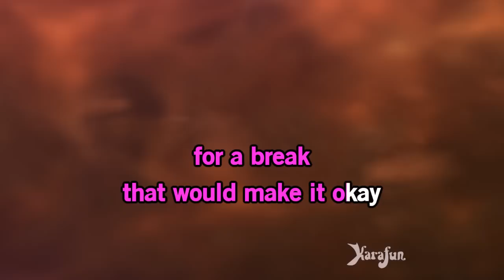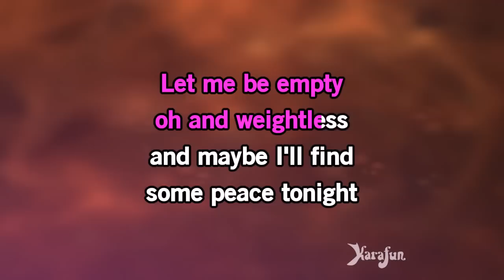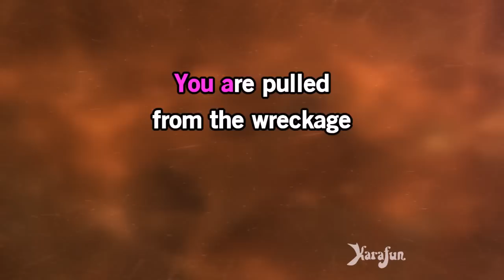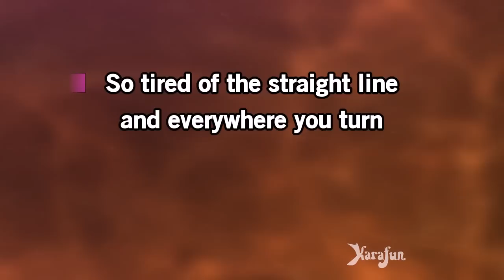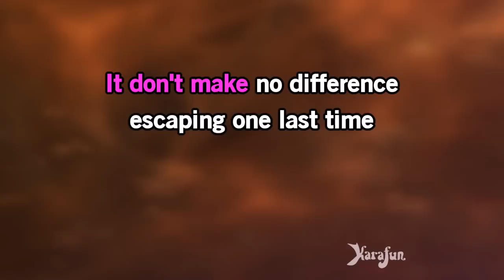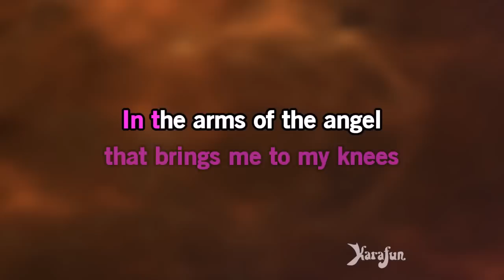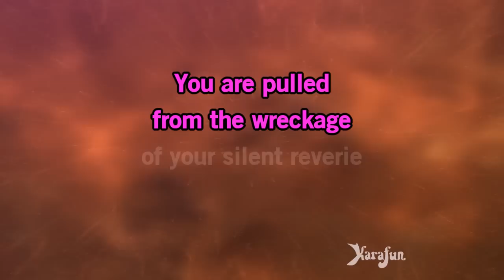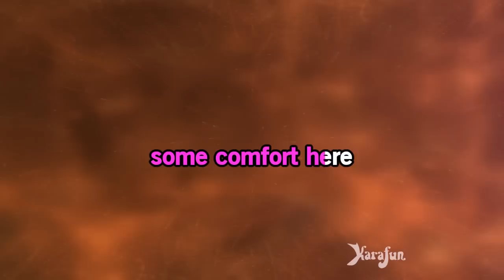Angel (In the Arms of an Angel) - Sarah McLachlan | Karaoke Version | KaraFun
ℹ️ This version contains a low volume vocal guide to help you learn the song. The karaoke version without the vocal guide is available This recording is a cover of Angel (In the Arms of an Angel) as made famous by Sarah McLachlan. This version is not the original version, and is not performed by Sarah McLachlan. This instrumental/playback version contains a vocal guide, the lyrics and backing vocals.